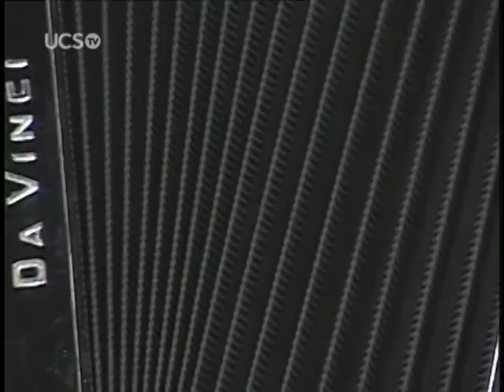Terra - 24/07/2016 - Jeverson Carelli e Grupo